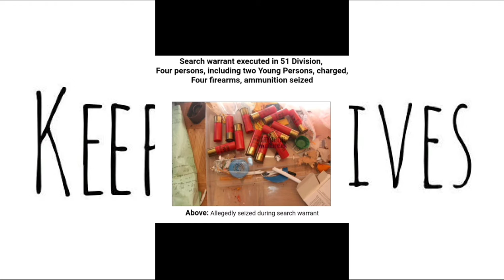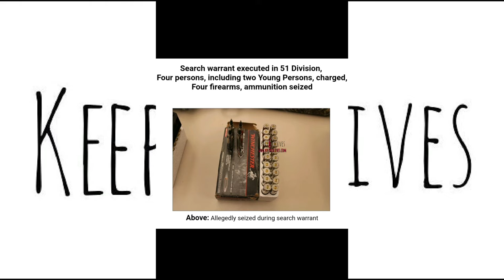Young Boys Get Raided in Toronto and They Were Loaded With Fire-Arms